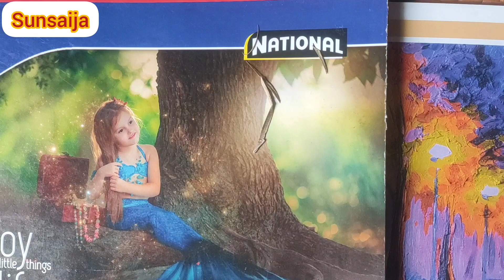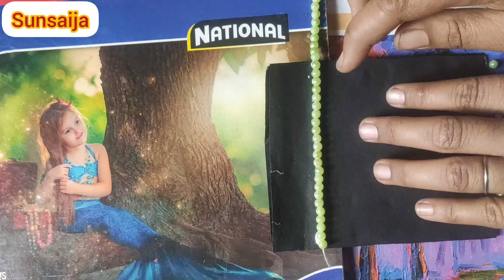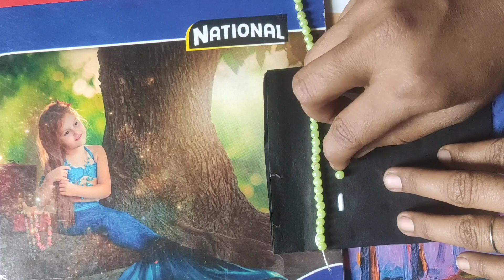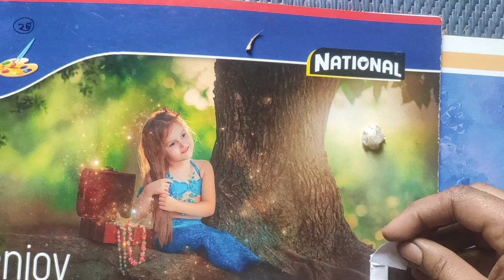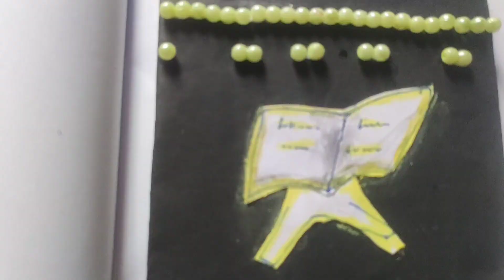How to make pearls design kaba sharif # craft || sunsaija